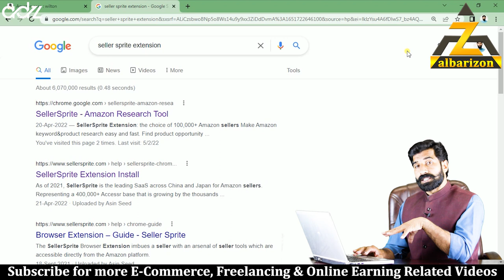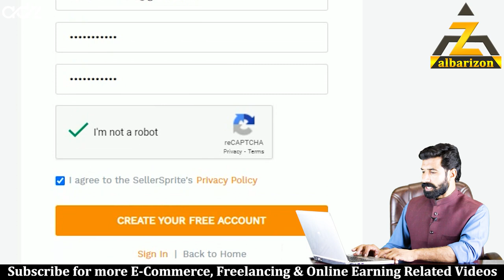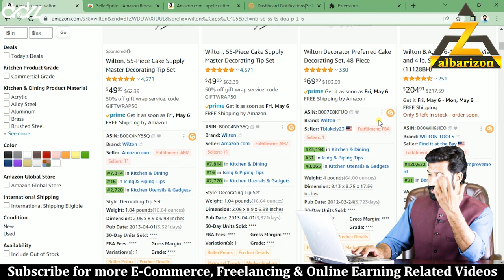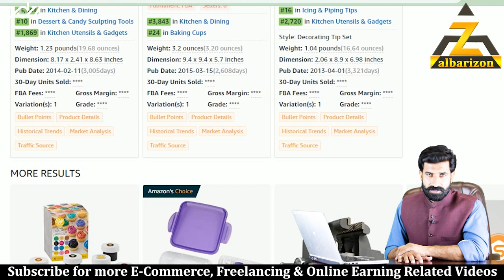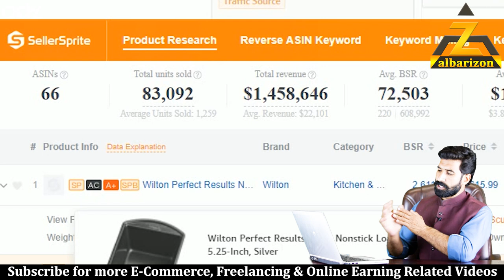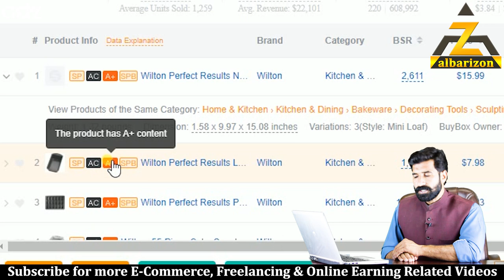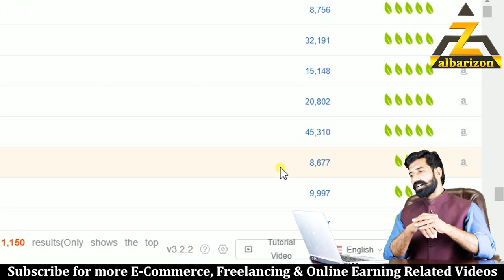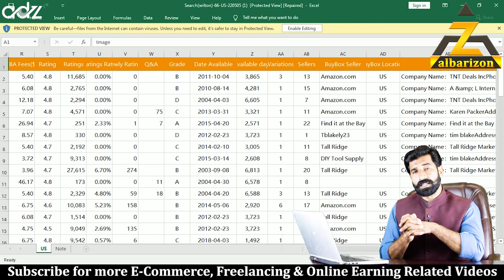How to check Sales & Keywords of amazon Products | Seller Sprite | Amazon Free Course | Class 35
Is video mai btaya gya hai k amazon product hunting yani amazon research k duran ap kisi b product ki selling yani kitne piece sale howay or us seller ne kitna profit kmaya or product ki listing mai kon kon se keywords use hway hain or konsa keyword achy rank par hai.
How to Check Amazon Product Sales?
How to Check Amazon Product Keywords?
How to Check Rnaked Keywords on amazon?